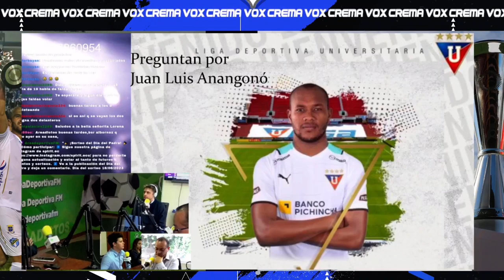WILLY OLIVERA HABLA SOBRE EL TEMA ANANGONO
Tremenda entrevista la que le saco el medio ecuatoriano AREA DEPORTIVA FM sobre el tema Anangono a Willy Olivera.